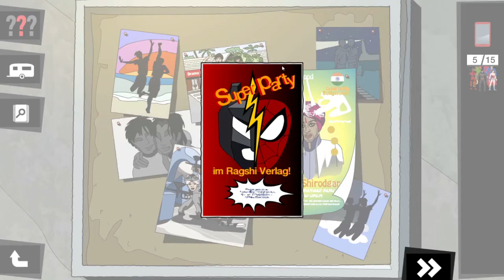Die Drei Fragezeichen - Geheimnis der Schattenhelden 07: Totes Schwimmbad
YEAH! Gegner filmreif ausschalten mit einem doofen Minigame!